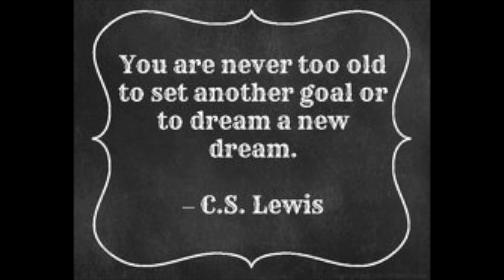Snowboard Edit!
And Have A Great Rest Of Your Day Or Night! ( ͡ᵔ ͜ʖ ͡ᵔ )